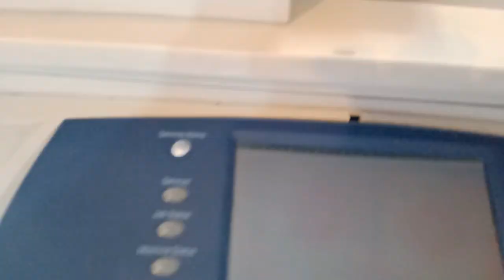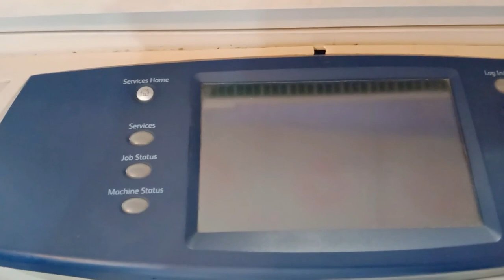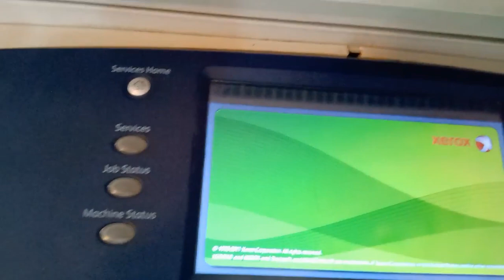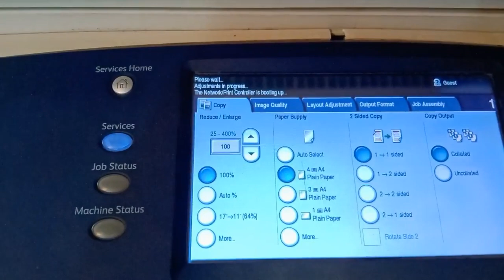power not coming on problem solution xerox 5735/5740/5745/5755/5765/5775/5790 photocopier machines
aoa friends aj ki meri ye video xerox 56xx r xerox 57xx ki photocopier machines k bary me hai es video me main apko btaunga k agr machine ki power on ni ho ri to uski 1 problem kya ho sakti hai agr video passand aye to like r share karein thanx